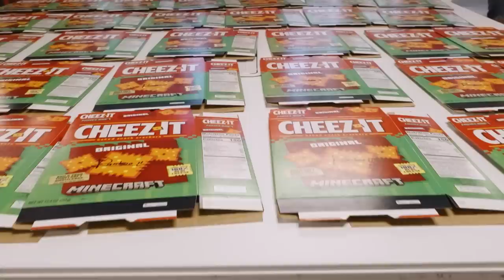How Ranboo Became a Paid Actor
Ranboo becomes a paid actor and takes a shot at the hollywood life of filming commercials with big brands. Certainly nothing could go wrong, right? Cheez-It decided to hire Ranboo to make a huge budget commercial and let his creative freedom take over. Here’s the behind the scenes of making that cinematic masterpiece.

Minecraft, except @Ranboo  makes a @CHEEZIT  commercial